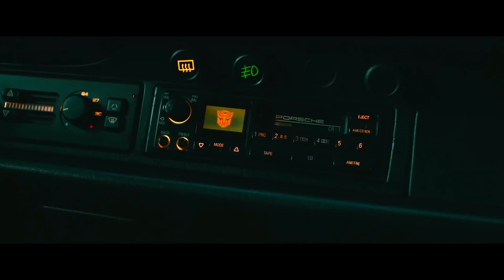Transformers: Rise of the Beasts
During the 1990s, the Maximals, Predacons and Terrorcons join the existing battle on Earth between Autobots and Decepticons.
Director: Steven Caple Jr.
Producers: Michael Bay, Duncan Henderson, Lorenzo di Bonaventura, Tom DeSanto, Don Murphy, Mark Vahradian
Adapted from: Transformers